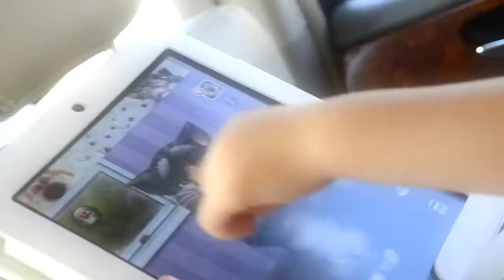Professional Family Portrait - Wong's Family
We don't even notice how fast they grow, all of the sudden we realize the kids had outgrown the cloths that were too big just a few weeks ago. They are growing day by day without any hesitation or await, only throught image we can keep the most beautiful and precious moments in front of our eyes forever.

AF-S NIKKOR 24-70mm f/2.8G ED AF-S Micro NIKKOR 60mm f/2.8G ED AF-S NIKKOR 70-200mm f/2.8G ED VR II